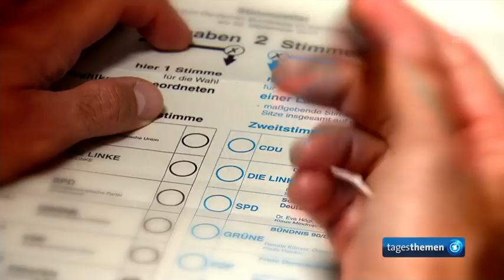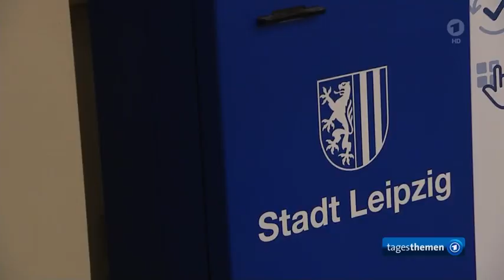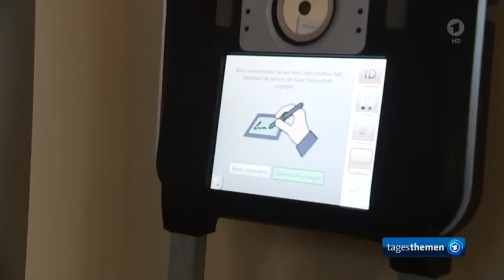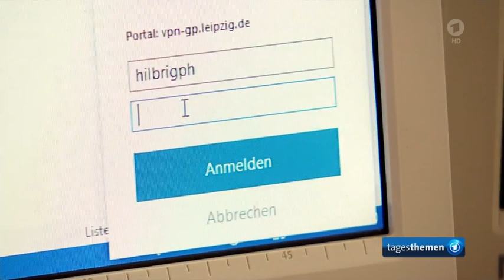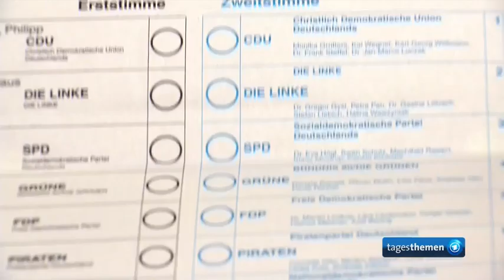ARD Tagesthemen: Wer will was? Die Parteiprogramme und die Digitalisierung mit Anke Domscheit-Berg